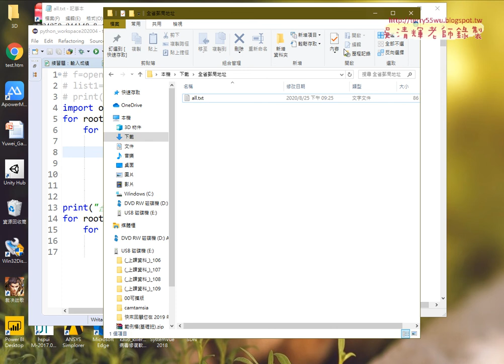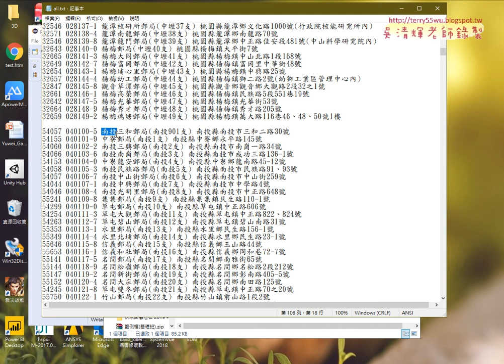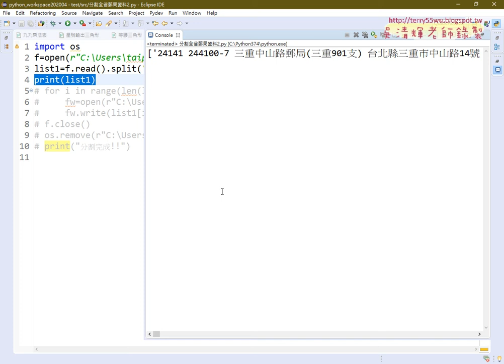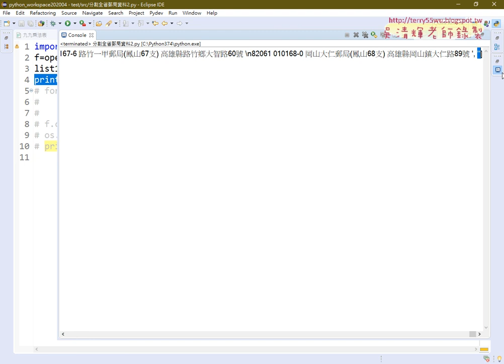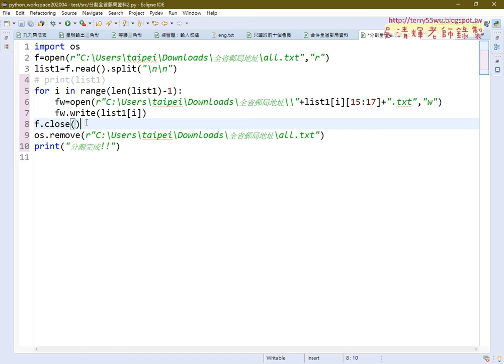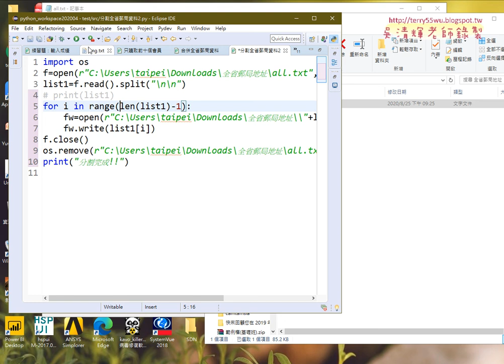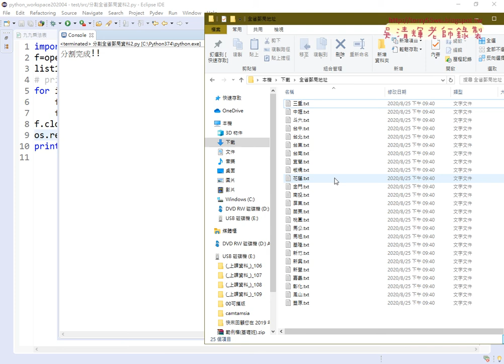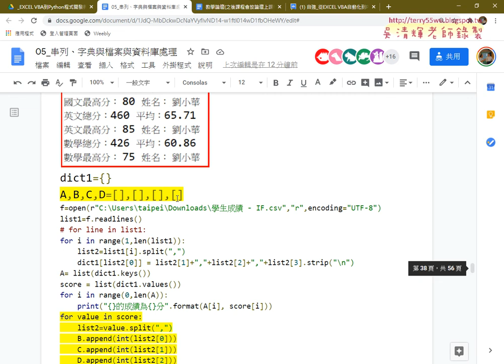08 將all再分割回25個檔案